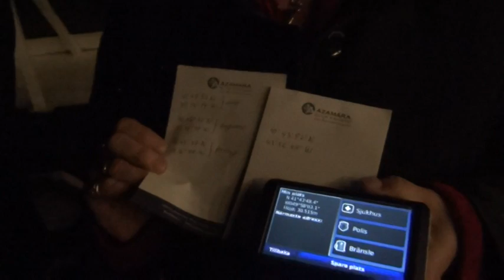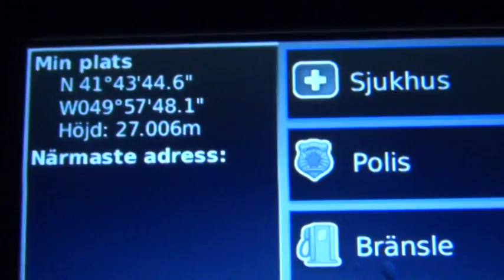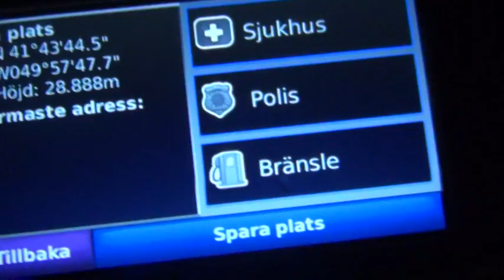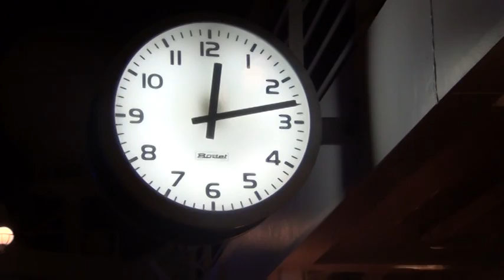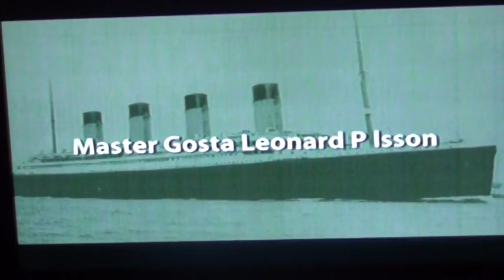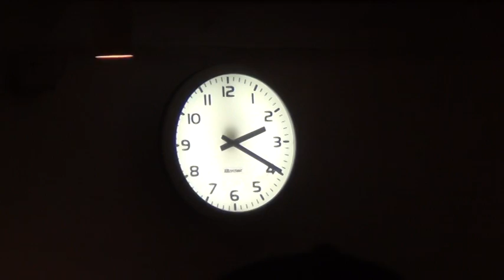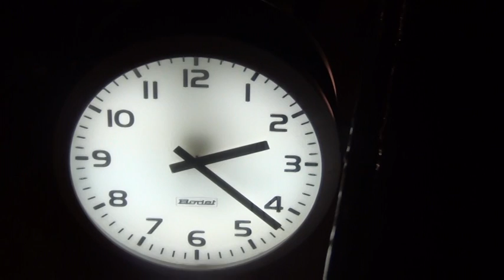Titanic Site, April 15, 2012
Omboard Azamara Journey on the Titanic Memorial Cruise 2012. At the Titanic site, April 15, 2012. Position 41°43'57'' N, 49°56'49'' W.